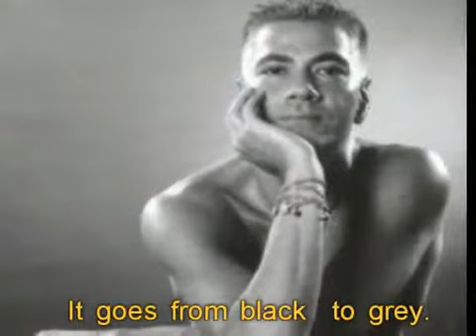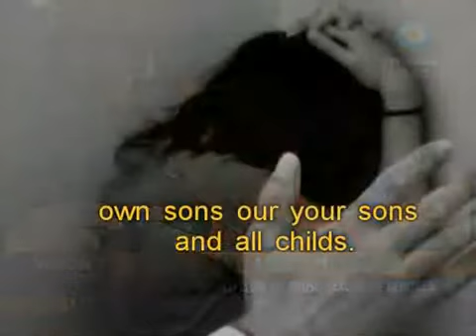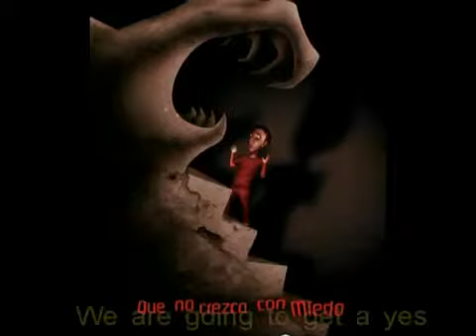Fundacion Piazza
Fundacion Roberto Piazza contra el abuso sexual infantil y la violencia familiar